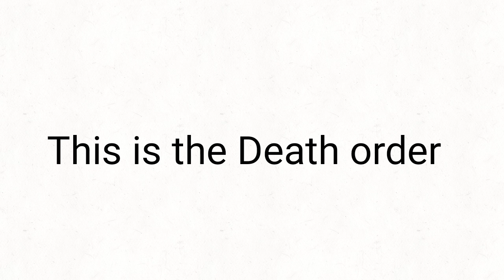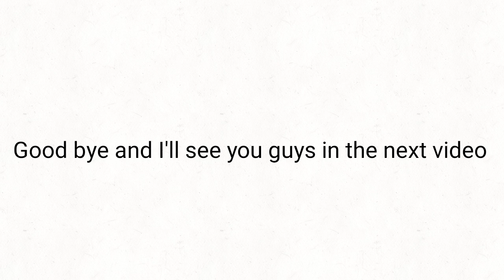Super Epicore Death order (Remastered)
wigwigpafligflig